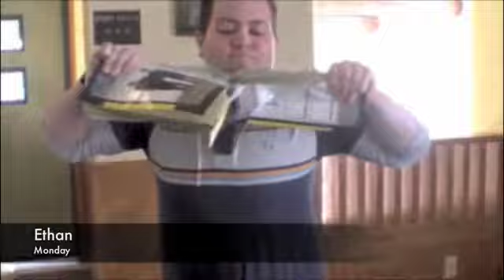Gentle Reminder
I do a short Today in History and talk about our challenges and the topic for this week.